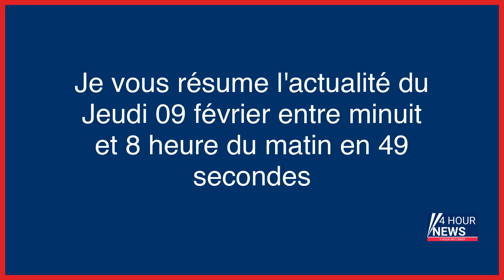Résumé de l'actualité du jour : Jeudi 09 février entre minuit et 8h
- Corée du Nord : Kim Jong Un a célébré les 75 ans de son armée
- Grèves en Guadeloupe : 100 000 foyers victimes de coupures de courant
- Triel : et maintenant, des élus de la mairie visés par des plaintes d’agents
- Nord : la voiture du couple d’octogénaires disparu retrouvée dans un canal, deux corps à l’intérieur
- Il faisait du chantage à ses victimes : un homme de 21 ans suspecté de plusieurs viols écroué dans la Loire
- Tentative de féminicide : « Je me bats pour Chloé et toutes ces femmes qu’on refuse d’écouter »
- En hiver, la Nuit des étoiles brille aussi
- Zelensky et Macron se rendent à Bruxelles, plus de 16 000 morts en Turquie, renationalisation d’EDF à l’Assemblée… l’actu de ce jeudi
- «Incontinence législative» et référence à Melville : à l’Assemblée, le manège désenchanté du débat sur les retraites